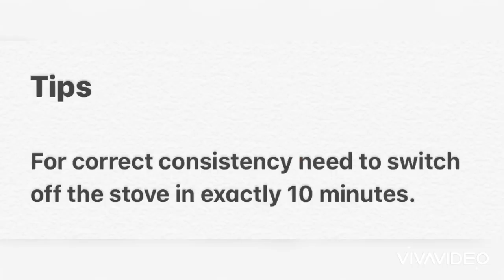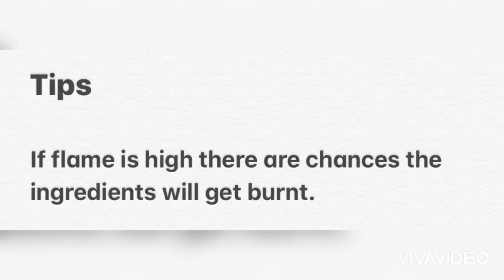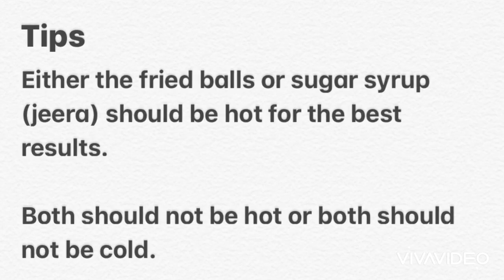How to Make Yummy Yummy Gulab Jamun With Milk Powder At Home | Quick and Easy to Prepare This Jamun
Recipe #14, Hi All, Thanks for liking and watching our cooking channel videos. Today I am sharing the khoya version of this recipe. Gulab Jamun is a famous Indian dessert that is most popular in the Asian regions. This is a delicacy served for festivals and functions across the country. These sweet berry size dumplings soaked in rose/cardamom sugar syrup is a no match dessert till date. Gulab jamun is derived from Gulab -”rose” and Jamun” a berry “. These soft dumplings can be made with khoya /mawa (milk solids) or milk powder.

It’s a delusion that this is very tough to do and hence sharing in very easy steps on how to make your own Gulab Jamun at home from scratch. This can be made easily from the readymade easy mix also available in stores. Will be sharing that recipe as well soon.  The main part of this mittai “sweet as we call in India” is the consistency of the mawa mix. This ensures the jamuns do not crack or break.

It has been a long journey in getting this foolproof recipe. Tried a lot of methods and finally Eureka! This is by far foolproof if you follow the instructions and tips to get the perfect round shape with no cracks or breaking. Its so soft and yummy that you will not go for store bought ones anymore.

With a lot of festivities coming up this will be one sweet disk that’s gonna be a cake walk for you hereafter. This method is so easy that you need not wait for an occasion and just make this to make a meal special or for a weekend getaway at home. Follow the instructions and the tips and make these perfect round jamuns that will never fail to make your day and cater to the sweet cravings of any age.
Share your experiences and let me know if you enjoyed the dish as much I as enjoyed sharing it with you all!

Ingredients
For sugar syrup:
Water         -1 cup (250ml)
Cardamom (optional)       -2
Saffron (optional)       -10 strands

For the Jamun mix:
Milk Powder                     - 1 cup
Milk                      - 1/4 cup (60ml) + 2 tbsp
Unsalted butter                    - 1tbsp
Oil                                - as needed to fry

Instructions:

Step 1 – Sugar Syrup

1. Keep a deep bottom vessel in high flame.

2. Add the sugar, water, and stir occasionally sugar dissolves.

3. Keep in low flame and allow to boil for 10 minutes.

4. Switch off the stove. Optional add Cardamom and Saffron.

5. Close the lid and set aside.

Step 2 – Gulab Jamun Mix / Mawa

1. Take a non-stick pan and add milk (1/4 cup) along with milk powder and unsalted butter.

2. Combine well to make a smooth paste.

3. Keep the pan on low flame and stir well for 4 minutes. Mawa is ready.

4. Now transfer to a butter greased plate. Knead gently with a spatula.

5. When slightly warm add All-Purpose flour, baking powder, and milk (2tsp). Knead for 2 minutes.

6. Greased the palm with butter and make it into a small ball or in any desired shape.

Step 3 – Making Jamun

1.  Keep a pan in low flame and pour oil.

2. When hot add the balls one by one.

3. Rotate the balls occasionally till golden brown.

4. Transfer to the strainer.

5. Add to the sugar syrup (jeera) when the balls are still hot. Alternatively, you can also ensure the sugar syrup (jeera) is hot when the balls are cold.

6. Allow resting for a minimum of 3 hours till the balls are soaked and sugar syrup (jeera) absorbed.

7. Delicious Jamun is ready to serve.

Tips:

For correct sugar consistency need to switch off the stove in exactly ten minutes.

Adding saffron will give authentic natural color to the Jamun.

If the flame is high there are chances the ingredients will get burnt.

Ensure only ½ tsp of baking powder is added. Else will give a bitter taste.

Ensure Jamun balls not overcooked as this will give an elastic texture to the Jamuns.

Either the fried balls or sugar syrup (jeera) should be hot for the best results.

Both should not be hot or cold.

Stir occasionally to check if balls are immersed in the sugar syrup (jeera)

Can garnish with Pista / nuts of your choice (Optional)